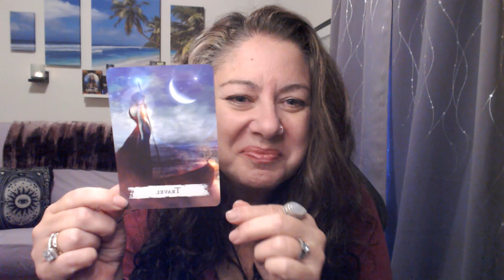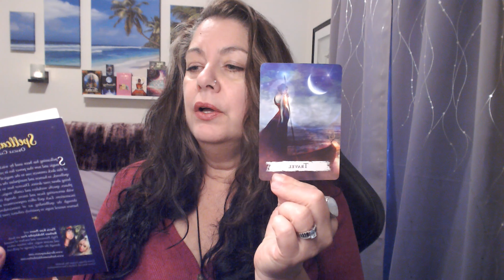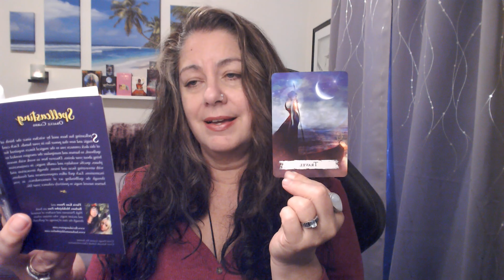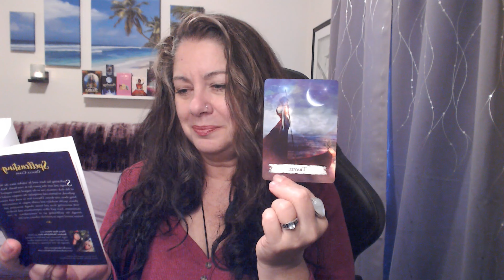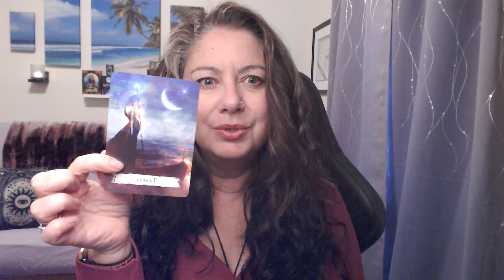Full Super Blue Moon in Pisces Oracle Reading || August 30, 2023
This Full Super Blue Moon in Pisces is upon us! We not only get to see a larger moon due to it being closer in orbit to the Earth but it's the second Full Moon this calendar month, making it a Blue Moon! This Super Moon will be the largest in appearance for the year according to NASA. I'll be using the Spellcasting Oracle deck for this reading.

-The Modern Sea Witch
_________________________Links & Other Info________________________________
I'm working to build a community of magical practitioners from all paths. I encourage you to reach out and become a part of the community.

I appreciate it and love to connect with the community.

I'm on Instagram, Facebook, and TikTok. My handle on all of those platforms is @modernseawitch

I appreciate the time you've taken to watch my content, be sure to let me know if there is anything you'd like to see in the future!